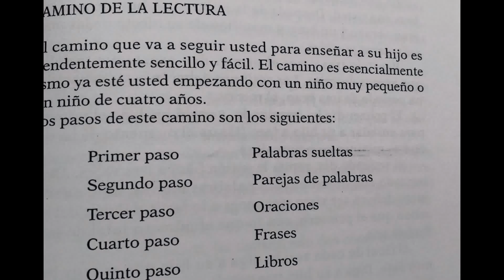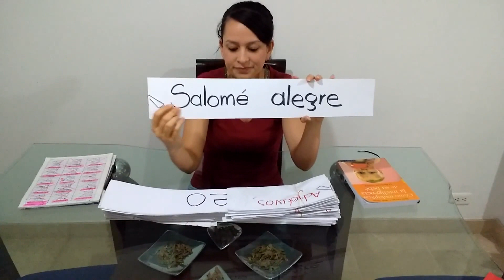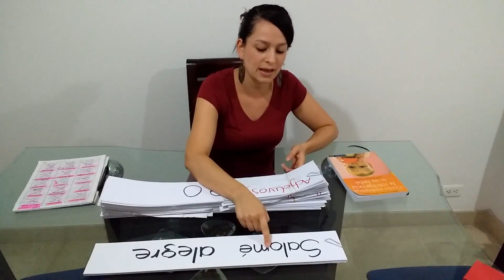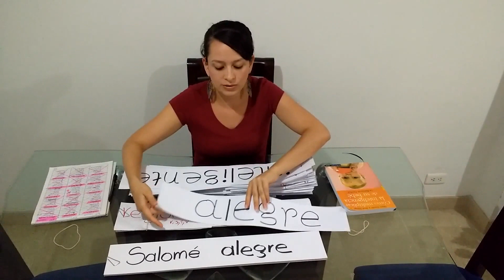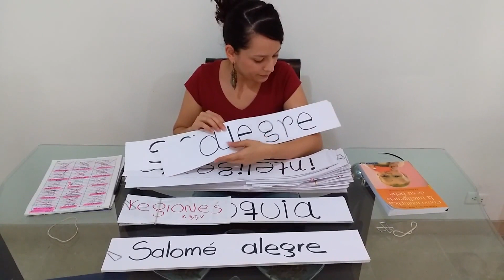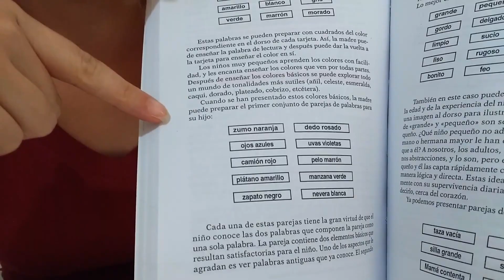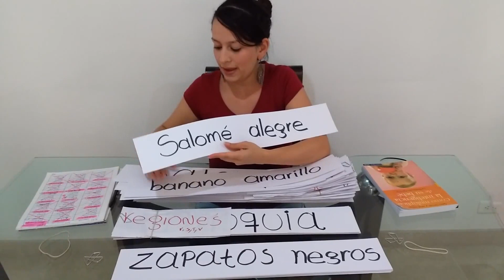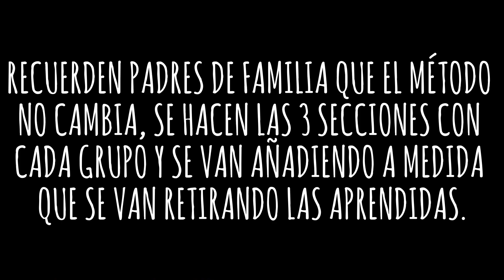Segunda fase - Método de Glenn Doman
Pasos para realizar la segunda fase del método Glenn doman.

Hola, buenas tardes, en este vídeo mostrare como puedes pasar a la segunda fase del método de Glenn Doman, el camino a la lectura, básicamente, este paso se hace con el fin de que el niño cuando este en la fase 3 que es las oraciones pueda asimilar mejor las frases por esto se dice  que este es un paso intermedio importante  entre las palabras sueltas y las frases completas ya que va a contener más de 1 elemento de lectoescritura, bueno estos son los ítem que debemos tener en cuenta:

Cuando empezar la segunda fase?
Cuando el niño ha adquirido un vocabulario de lectura básico de palabras sueltas ya está preparado para juntar esas palabras para formar parejas o combinaciones de dos palabras

Que palabras se muestran?
Ahora la madre repasa el vocabulario de su hijo y determina  que parejas de palabras puede formar utilizando las palabras que ya ha enseñado, un grupo de palabras muy útiles y fáciles de enseñar son los nombre de los colores básicos: rojo, violeta, azul, anaranjado, negro, rosado, amarillo, blanco, gris, verde, marrón, morado, estas palabras se pueden preparar con cuadros de color correspondiente en el  dorso de cada tarjeta.

Como realizar la segunda fase con mi hijo?
La madre puede preparar el primer conjunto de parejas de palabras para su hijo: zumo naranja, dedo rosado, ojos azules, uvas violetas, camión rojo, pelo marrón, plátano amarillo, manzana verde, zapato negro, nevera blanca.; cada una de estas parejas tiene la gran virtud de que el niño conoce las palabras que componen la pareja como una sola palabra. La pareja contiene dos elementos básicos que resultan satisfactorias para el niño. Uno de los aspectos que le agradan es ver las palabras antiguas que ya conoce. El segundo elemento es que aunque ya conoce esas dos palabras ahora ve que sus dos palabras antiguas, combinadas crean una idea nueva. Esto le resulta emocionante. Lo mejor es enseñarlas por parejas de términos opuestos: grande pequeño, largo corto, gordo delgado, derecha izquierda, limpio sucio, contento triste…
Divide las palabras en dos juegos de cinco parejas cada uno, muestra cada juego tres veces al día durante cinco días (o menos). Después de cinco días retira una pareja de cada juego y añade una nueva pareja a cada juego, sigue añadiendo una pareja nueva cada juego y retira una antigua cada día.

Que tengan un excelente día y hasta el próximo vídeo.